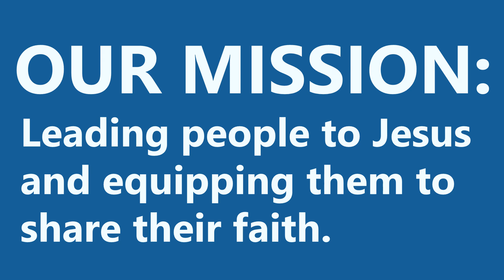Video Announcements | October 15, 2023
Westgate Church Video Announcements:
• Parenting Class – 10/22-11/12
• Fall Funival – Oct 29
• Servant Sunday – Nov 5